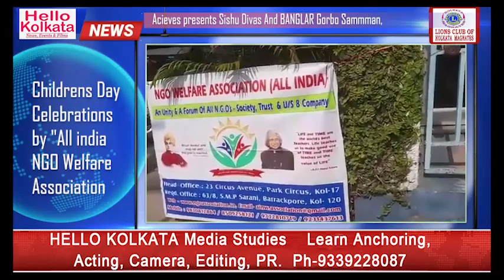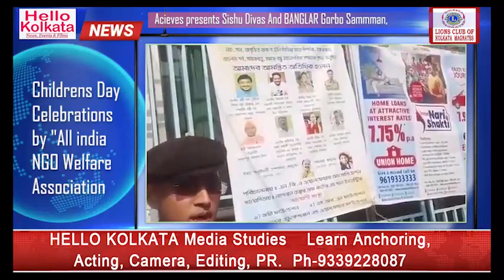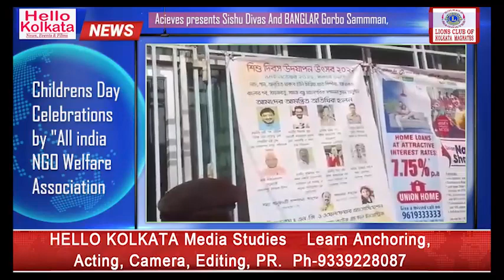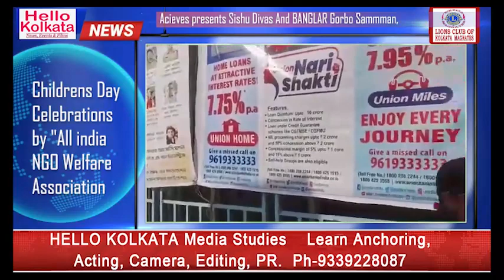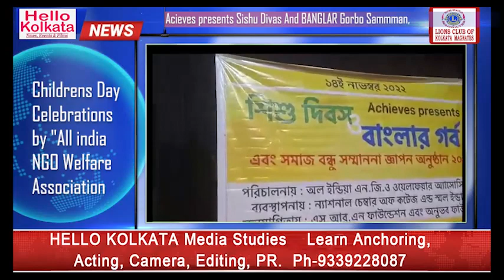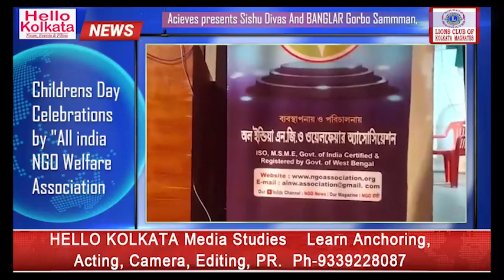HELLO KOLKATA lauds "SISHU DIWAS & Banglar Garba Awards" by ACHIEVES and NGO WELFARE ASSOCIATION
For news coverage, ph 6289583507